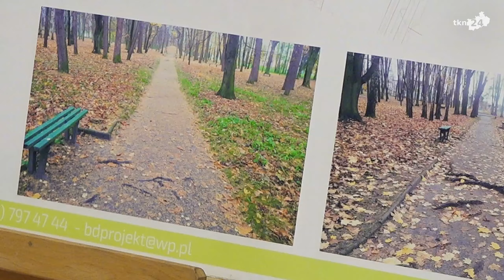Końskie: Wiemy jak ma wyglądać Park Miejski po rewitalizacji